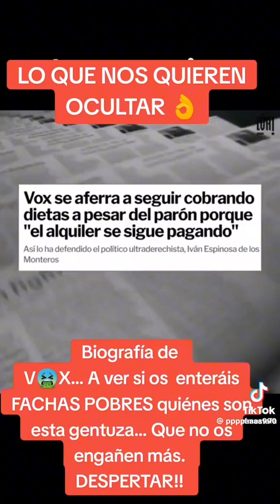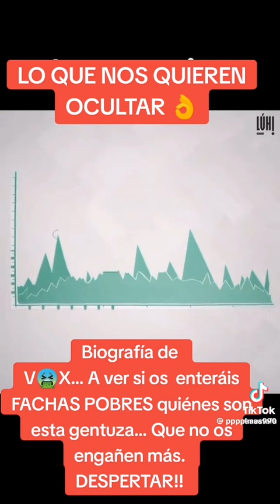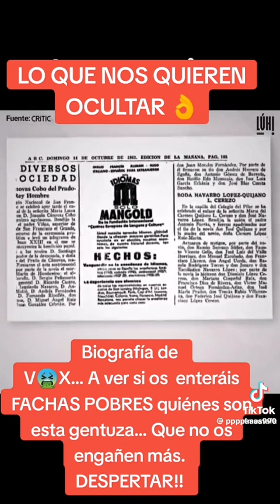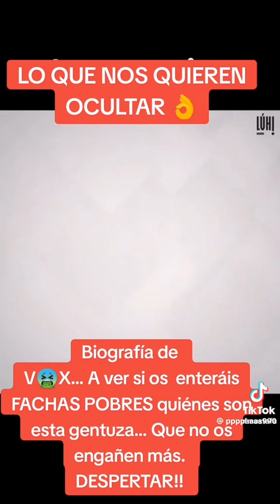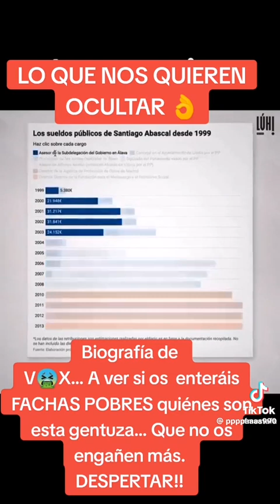Lo que nos quieren ocultar la derecha